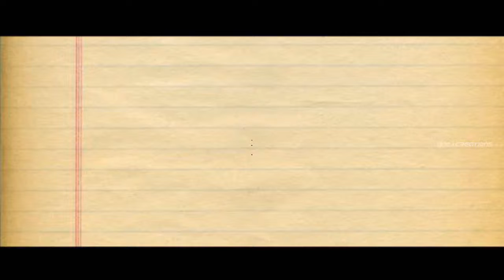Vijay Sethupathi Official Mashup - Dialogue Mix - Tribute 4K HD